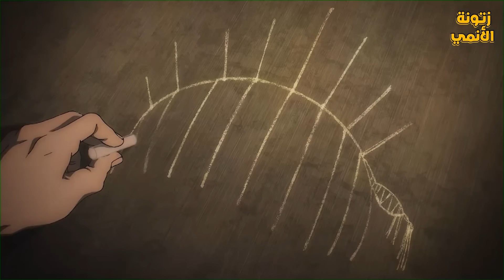ملخص انمي هجوم العمالقه جحيم مستعره🔥 ودك الارض🤯 الموسم الاخير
عدد الحلقات التي تم تلخيصها في هذا الفيديو : الحلقه الاولي

اسم الانمي
ملخص انمي
ملخص انمي اتاك
ملخص انمي
ملخص

#​TSUKI TO LAIKA TO NOSFERATU
 ملخص انمي كامل
ولو الفيديو عجبك متنساش تدعم اخوك بــ ♥ 👇
ـــــــــــــــــــــــــــــــــــــــــــــــــــــــــــــــــــــــــــــــــــــــــــــــــــــــــ
كلمات غير مهمه :
انميات 2021
حكايه ايرين هجوم العمالقه
بتاع انمي
انمي رومانسي
انمي مدرسي
انميات رومانسيه
انميات حب
انمي كلاود
انمي بنات
انميات
انمي قاتل الشياطين الموسم الثاني الحلقة 1
انمي حزين
انمي يوغي
انمي ياهاري
بيحبوا بعض ❤️️
انميات اسطورية,
انميات رومانسية مدرسية,
انميات مدرسية,
انميات جديدة,
انميات مجمعة,
انميات سحر,
انميات 2021,
انميات خريف 2021,
انميات يابانية,
ملخص انميات,
الحلقه ١
الحلقه ٢
كبسولة الانمي
 بتاع تلخيصات bta3 tl5esat
بـتــاع تلخيصــات
بتاع تلخيصات
قصة فيلم
ملخص فيلم
ملخصات افلام
تلخيص فيلم
فيلم في الخمسينة
محمد الطاهر
ملخصات افلام
برنس الملخصات
 ملخصات افلام Dana
 زتونة الفيلم
بتاع انمي
 Film Gdeed | فيلــم جديـــد
ملخص افلام - HD FILM
 فيلم ع الماشي| Film al mashy
 ملخص اونلاين
 دكانة افلام
خلاصة الفيلم
نجم الملخصات
 حدوتة الفيلم الخلاصة
فيلم السهره
بتاع تلخيصات
نورهان السيد